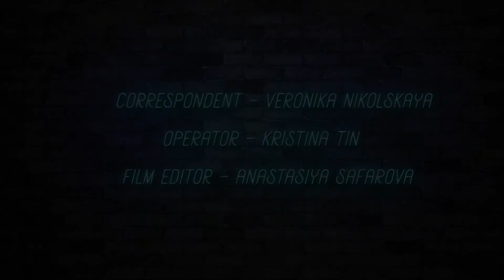РГУ имени Косыгина - Вероника Никольская студентка направления телевидения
РГУ имени Косыгина